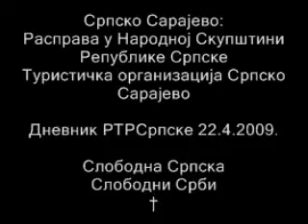Srpsko Sarajevo: Sinisa Dodik, privatna firma 22.4.2009. †